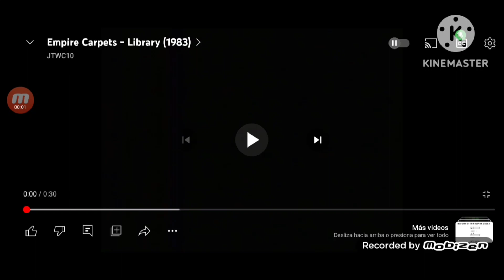Empire Carpet Library (1984)